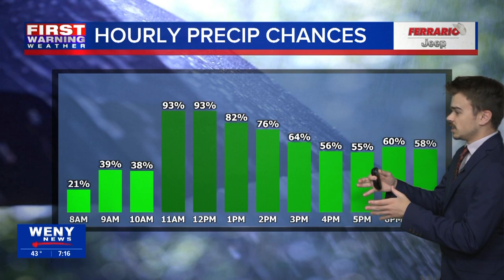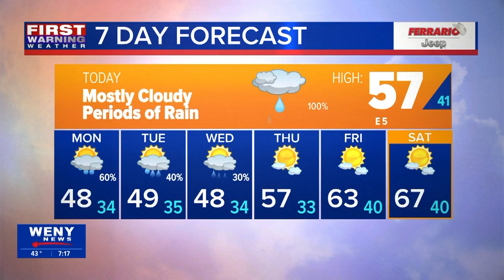10.13.24 Connor's Morning Forecast